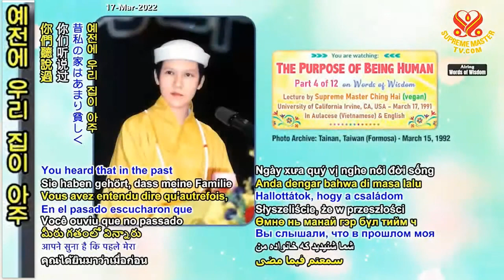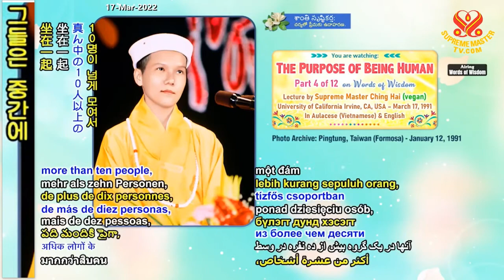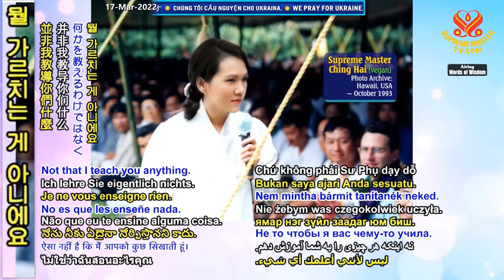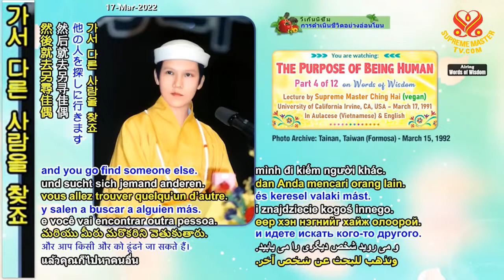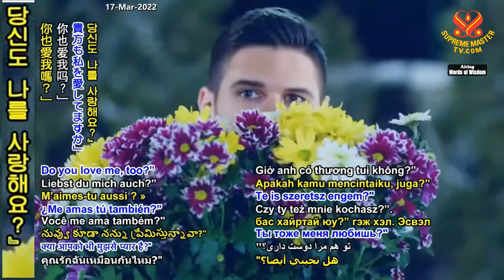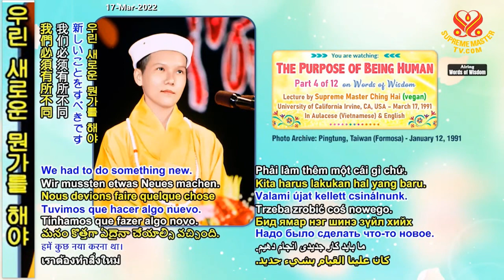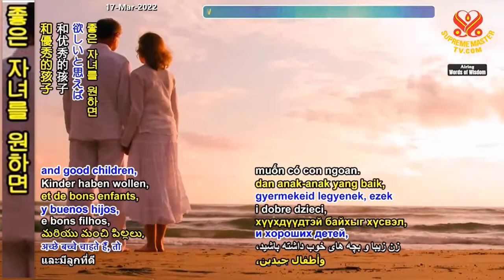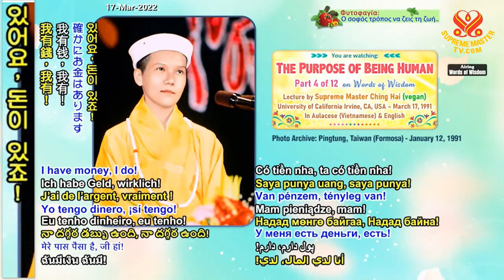( P. 4 / 12 ) TIẾNG VIỆT, Mục Đích Của Con Người ( 03 17, 1991 ) - Thanh Hải Vô Thượng Sư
964 Mạnh Tử Và Vua Tề - Thanh Hải Vô Thượng Sư gặp Đồng Tu tại Pháp Quốc.